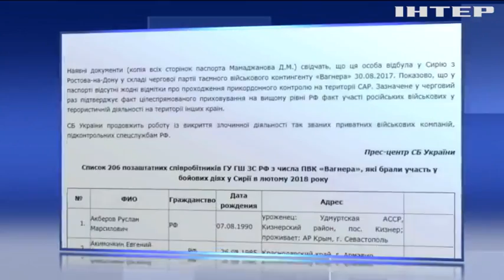СБУ розповіла про загиблих із "Вагнера"